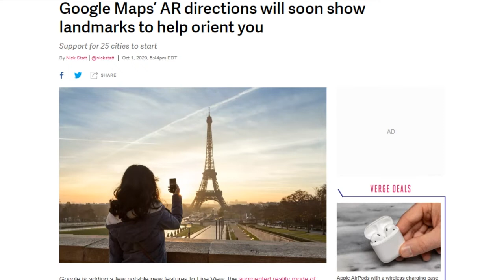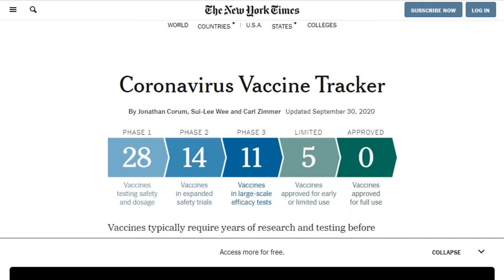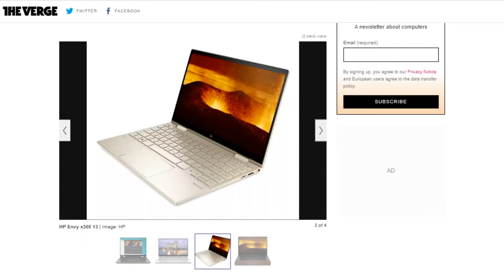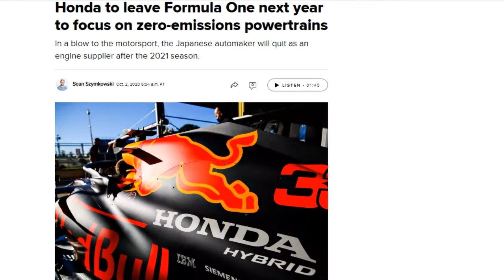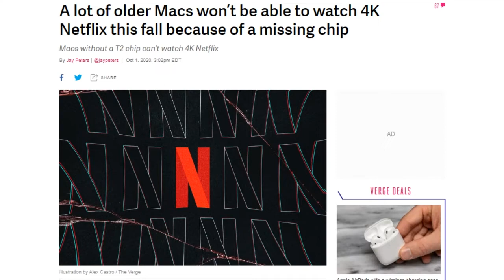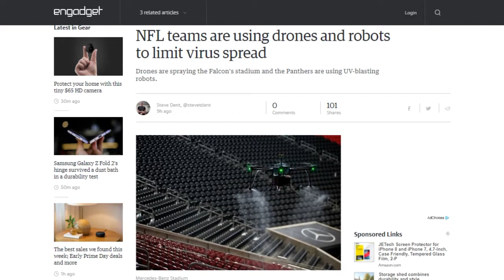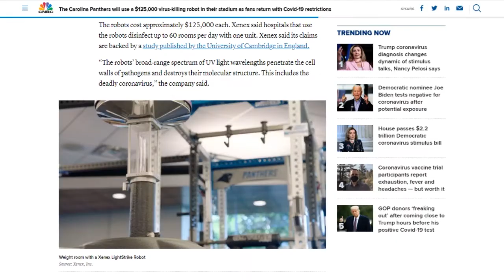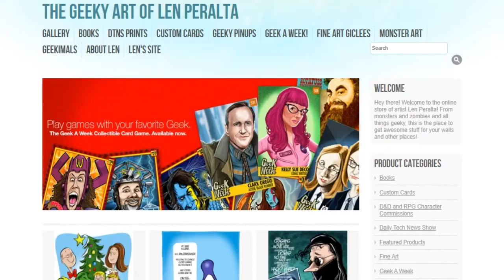Tidy Bowl - DTNS 3879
Atlanta’s Mercedes-Benz Stadium, home of the Atlanta Falcons and Atlanta United FC, will use a pair of drones to disinfect fan seating and other areas after upcoming events. The drones will use electrostatic spraying nozzles to distribute the nontoxic disinfecting chemicals.

Starring Tom Merritt, Sarah Lane, Robb Dunewood, Len Peralta, Roger Chang, Joe.

Today’s guest:
Robb Dunewood

Next guest:
Mark Johnson